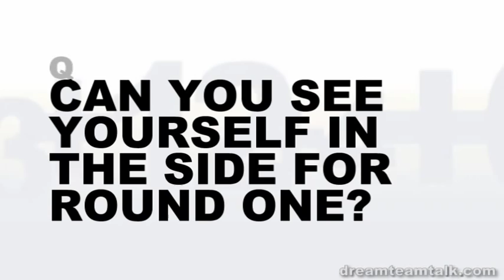DT TALK 2013 | Preseason Episode 1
Welcome back to the 2013 AFL Dream Team season (aka AFL Fantasy). Here's our first pre-season episode to help get you started with your squads.

In this episode:
- New DT rules
- Draftees: Jack Viney, Joe Daniher, Kane Mitchell
- Players we're sold on
- Dream Team Warehouse bargains
- Luke Hodge interview
- New AFL Fantasy games

WIN AN AFL PROSPECTUS
If you can get us a celebrity to do our intro "Dream Team is alright with me, Dream Team is alright... oh yeah" and yours gets on our next episode (mid-late February), then you will pick up a brand spanking new AFL Prospectus.

SONG CREDIT
The cover of We Are Young is by Launceston legend Nathan Wheldon. See the cover here in all it's glory... (Follow him on Twitter: @hairybeard)

BIG THANKS
Thanks heaps to Tom Craigie for repping DT Talk at the Draftee Induction and getting the awesome footage, Nathan Wheldon for the song and some epic pics for our Max Price from Priceless Productions for the fantastic new intro the crew at TRC Hotel for the great venue and everyone who supports us with what we do.